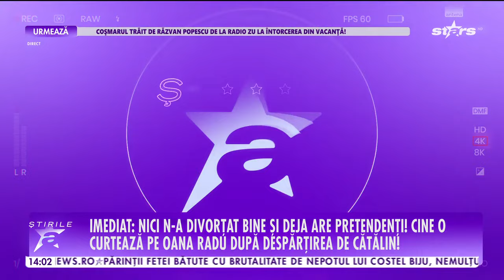Cristian Ţânţăreanu, apartamente în valoare de 390 de mii de euro pe litoral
Omul de afaceri, Cristian Ţânţăreanu, culege roadele unei investiţii de sute de mii de euro la mare. Are 3 apartamente în Mamaia Nord şi e fericit că poate merge pe litoral ori de câte ori vrea, fără să aibă stresul cazării.